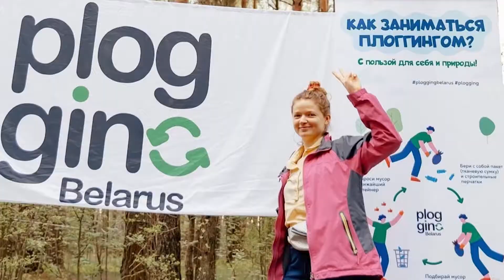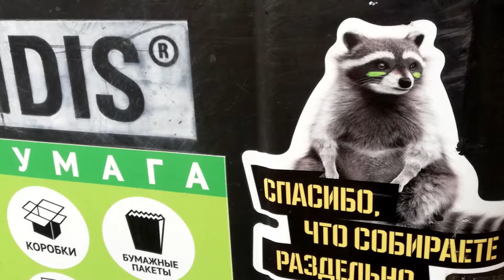Плоггинг в Беларуси: челлендж, награждение эковолонтеров и активных экофрендов | Экология города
Городская среда обитания. Она наиболее уязвима в больших городах. Экология города является очень важной проблемой. Мы уже рассказывали о международной инициативе – плоггинг в Беларуси (от швед. plokka up) по пути и (от англ. jogging) во время бега трусцой. Напомним, суть этой международной инициативы в том, что люди бегут (физическая активность) и собирают мусор на улицах, в лесах и парках (помощь экологии). А недавно, под закрытие сезона, движение Плотметили участников, которым удалось во время уборки мусора найти необычные находки (например, были найдены смартфон, паспорт).

Также подарки получили эковолонтеры, которые поучаствовали в максимальном количестве забегов по сбору мусора на разных локациях – активные эковолонтеры. Юлиана Гладкая – именно такой человек, настоящий экофренд. Кроме того, у нее много других полезных экопривычек, и сегодня мы сможем взять некоторые из них на заметку, например, раздельный сбор мусора, уборка мусора во время прогулок, раздельный сбор мусора и др.

Экофренды – видеоблог канала Место притяжения Беларусь (Добры канал). Основные темы, которые освещаются в Экофрендах: экобизнес, экопродукция, идеи экобизнеса, экология мысли, экология сознания, осознанное потребление, экология городов и другие темы по экологии и сохранению окружающей среды.

Канал "Место притяжения. Беларусь" – это проект Доброго канала из Минска.
Добры канал – это площадка, которая объединяет независимых авторов и их помощников, ценящих честную журналистику и желающих внести свой вклад в будущее нашей страны.

На Добром канале будет всё: подкасты, статьи, видео – вы обязательно найдёте что-то интересное для себя. Над этим проектом работают прекрасные журналисты, которые по разным причинам ушли с радио и телевидения и хотят освоить новые площадки, новые подходы, все те, кто ищет нового зрителя и новую возможность роста для себя.

Это здорово, что мы с вами встретились и теперь сможем быть вместе.

Плоггинг в Беларуси: челлендж, награждение эковолонтеров и активных экофрендов | Экология города | Экофренды – Место притяжения. Беларусь. Добры канал